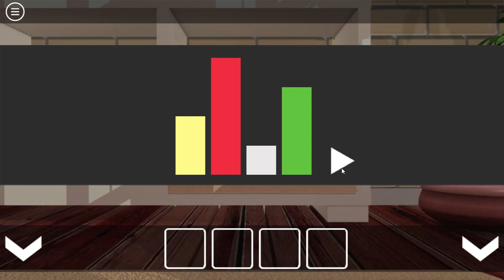[Amajeto] April Afternoon 2020 Walkthrough